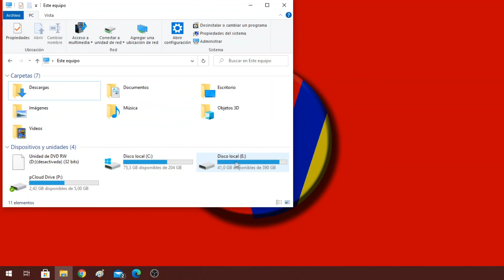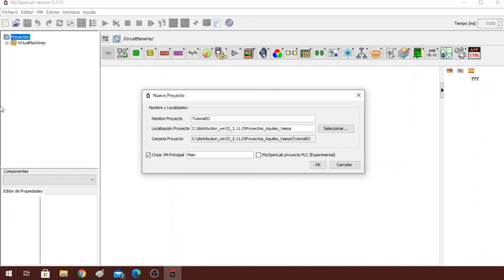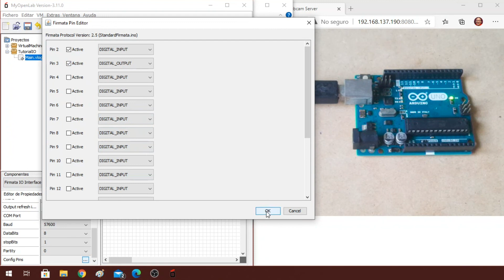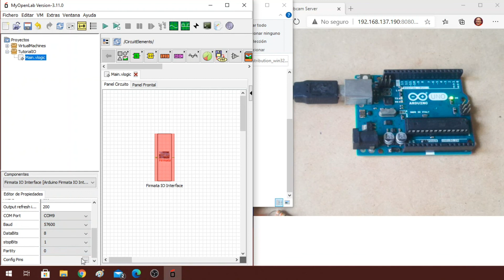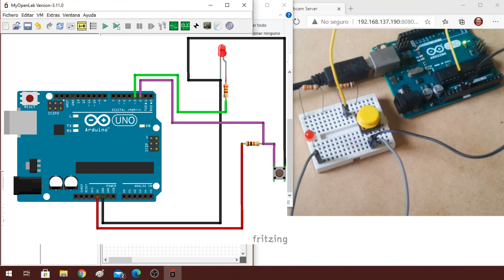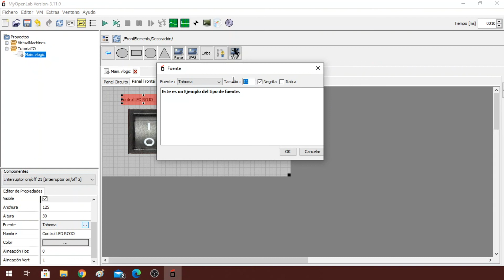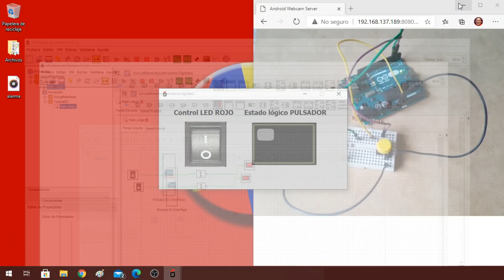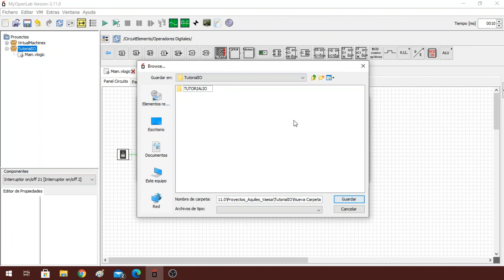💡💻Cómo hacer una aplicación de escritorio con MyOpenLab para interactuar con Arduino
Si no has podido descargarlo de la pagina oficial te dejo este enlace alternativo

Vamos a crear un proyecto desde cero con Arduino UNO y el software MyOpenLab, si aun no lo tienes, te dejo toda la información aquí en el anterior video

Materiales:
Arduino UNO o NANO y su cable USB
PC
Leds de colores
Pulsador
Resistencia de 4.7k
Cables y protoboard
Requisitos:
Software MyOpenLab
Tener instalado en la Arduino UNO el sketch "StandardFirmata"
Usaremos el sketch StandardFirmata para controlar de manera estandarizada nuestra placa desde una aplicación de PC en  MyOpenLab. La lógica del sistema que desarrollamos la implementamos en el computador y usamos una placa Arduino como esclavo para llevar los resultados al mundo exterior a través de sus puertos.

¿Pero que es firmata?
Es un protocolo de comunicación estandarizado similar al MIDI que se puede implementar en cualquier microcontrolador básico de 8 bits y usa como capa física un puerto serial. Está orientado a permitir el control de sus puertos analógicos y digitales del microcontrolador desde un dispositivo externo.

Aquí esta la documentación oficial del protoccolo, cual es su estructura y sus reglas, es muy simple y esta abierto para que cualquiera lo pueda adaptar a sus necesidades:

¿Que es StandardFirmata.ino?
Es un sketch de Arduino que viene en los ejemplos preinstalados en el Arduino IDE. Su función es de implementar el protocolo firmata y la logica necesaria para controlarla por el puerto serial que a su vez esta conectado internamente a un convertidor Serial/USB. Nos permite tomar el control desde el PC usando cualquier aplicación o entorno compatible con el protocolo firmata.